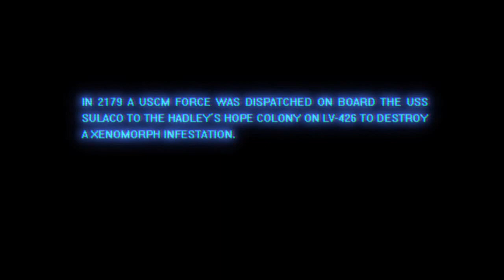Aliens Colonial Marines - Action Trailer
Aliens Colonial Marines, something i'm gonna play in February :D

ColdMeat's 24/7 ARCADE on STEAM!

Release Date:
US: February 12, 2013
Published by: SEGA
Developed by: Gearbox Software
Genre: First-Person Shooter
Number of Players: 1-4
RP-T+ for Rating Pending
Available On: Wii U, Xbox 360, Nintendo DS, PC, PS3

Tags: "Aliens Colonial Marine" Gameplay Walkthrough Machinima ColdMeat247